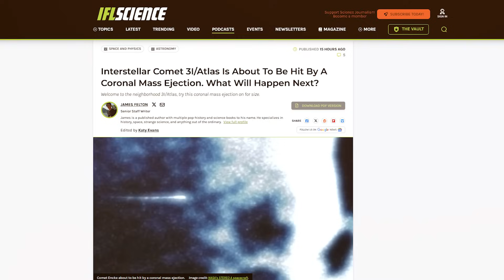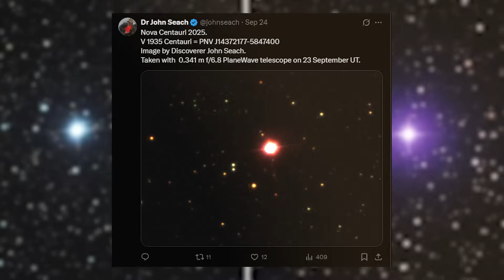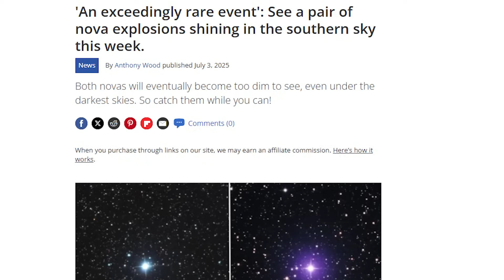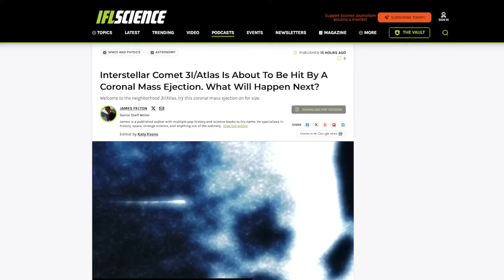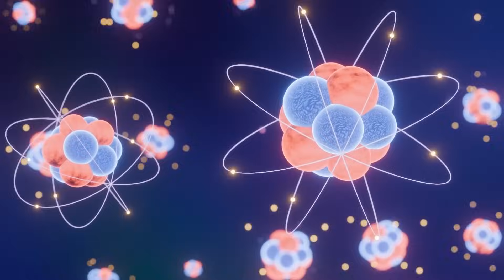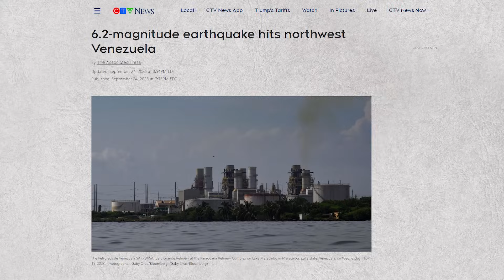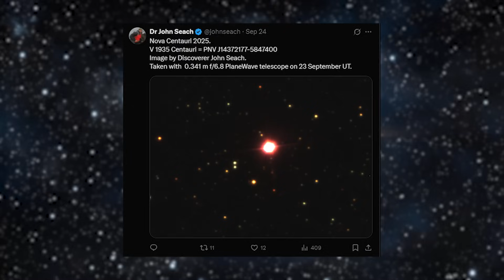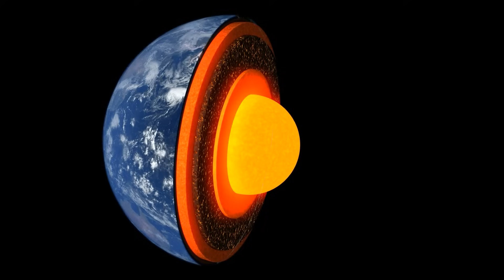Two Stars Explode, HUGE Quakes Rip Earth as 3I/Atlas is HIT by CME 💥 This is Getting WEIRD!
Brace yourself — this is getting WEIRD! The universe is shaking up in ways we’ve never seen before. Two stars have just detonated in a cosmic explosion, sending shockwaves across space! At the same time, Earth is rocked by massive earthquakes — and to top it all off, the mysterious 3I/Atlas comet just took a direct hit from a Coronal Mass Ejection (CME)!

Could these cosmic events be connected? How is the Earth affected by these galactic phenomena? Is this the beginning of something bigger? Click to find out why this might be just the tip of the iceberg! 🧊